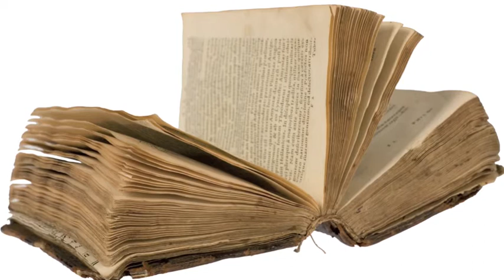Ktawa by Jaklin Bityou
Ktawa Poem by Jaklin Bityou